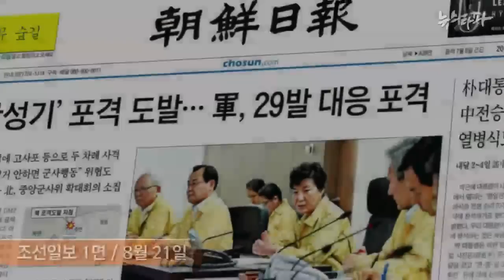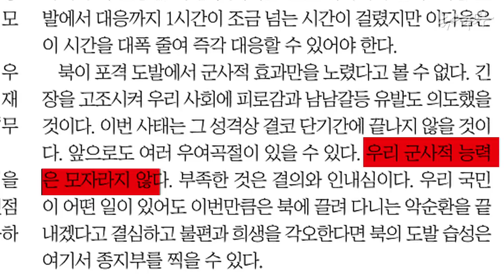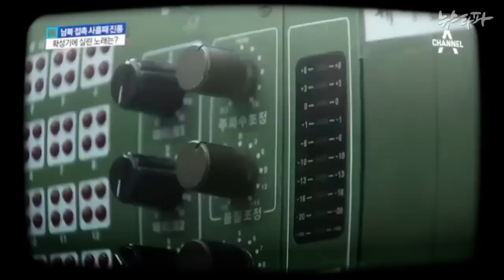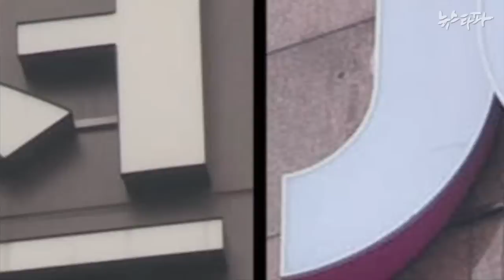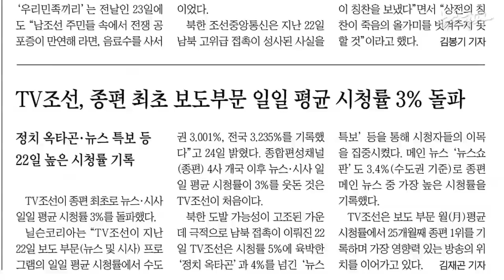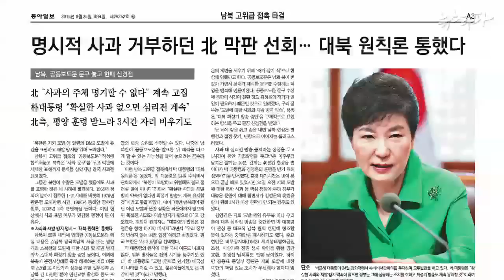뉴스타파 - 전쟁 부추기는 남북 언론, 이란성 쌍둥이(2015.8.26)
남북 대결 국면에서 우리 언론들은 무력 보복과 응징을 주문하며 전쟁을 부추기는 모습이었습니다. 정권에 동원돼 선전선동을 담당하는 북한 관영매체의 모습과 다르지 않은 보도행태였습니다.